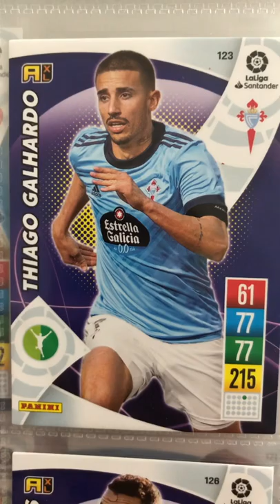Thiago Galhardo Card - Panini La Liga Adrenalyn XL 2021/22 Collection